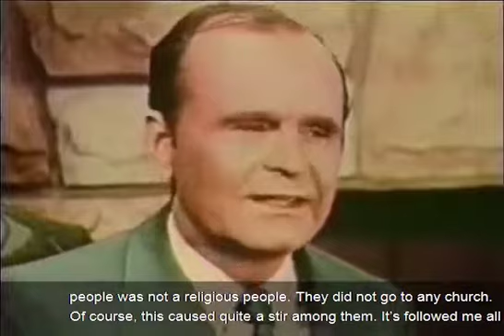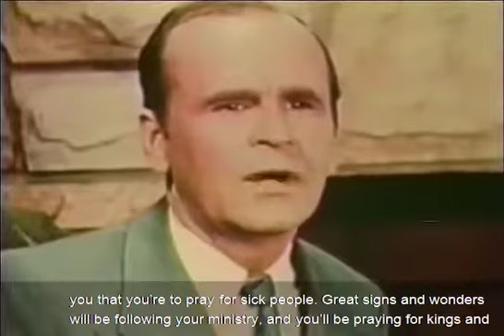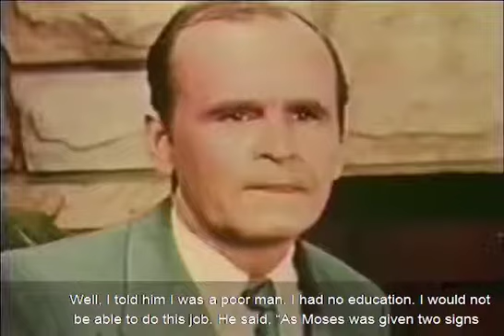The Twentieth Century Prophet (William Branham) in Luganda Language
This video is a Luganda language translation of the Twentieth Century Prophet video, recorded in 1953, August just before the Chicago Campaigns, when brother Lee Roy and Paul Kopp of Los Angeles California visited brother William Branham at his home in Jeffersonville - Indiana, asking him about the ministry.